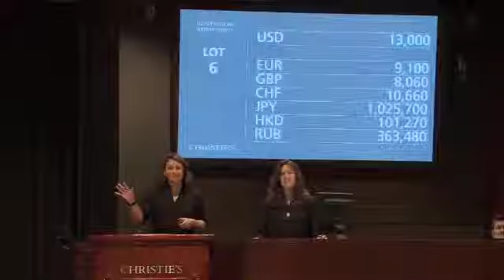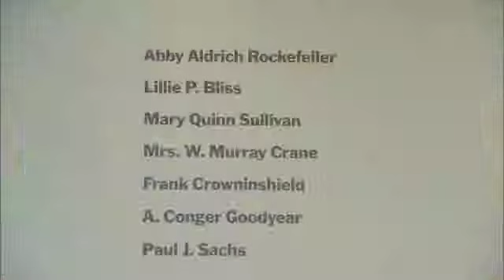korean publc tv art and art market